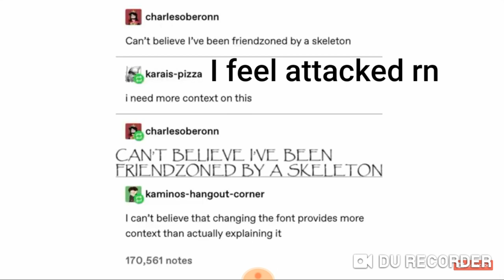It's sad but true.